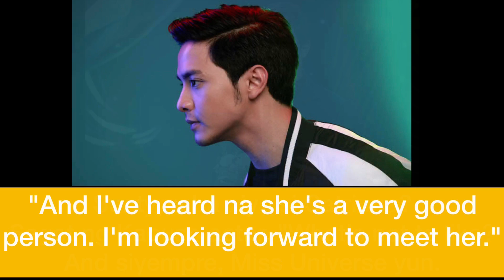ALDEN RICHARDS JUST FRIENDS WITH WINWYN MARQUEZ; IS HE INTERESTED IN CATRIONA GRAY?